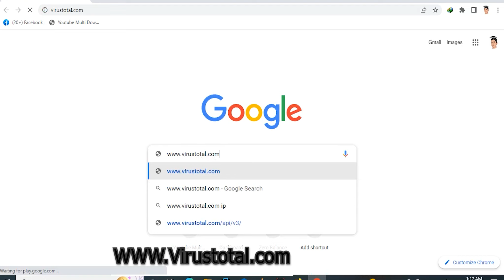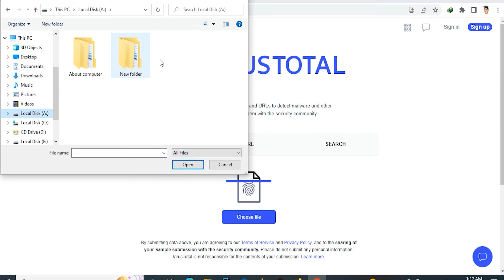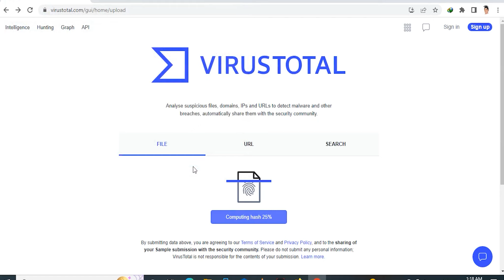hOW tO fIND vIRUS In Any File Easily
In this video I will tell you that how to find virus in any file easily

Welcome to the "Techy Betsy" YouTube Channel.
We provide all types of computer tutorials, from basic level to high level.
This is a channel where you can learn all about the latest tips, tricks, tutorials, and app reviews regarding various trending topics.
All Tips are provided in English, Hindi, or Urdu.
We Want to Share all types of
Computer Tips, Tricks, Tutorials,

Abdul Basit | Tech Youtuber🎥| Video editor👨‍🎓| Web designer👨🏻‍💻

My Life👉 👨🏻‍💻🎮📱🖥 Peace✌️

 *I WILL PROVIDE TECH SUPPORT OVER  EMAIL AND OTHER SOCIAL MEDIA PLATFORMS*